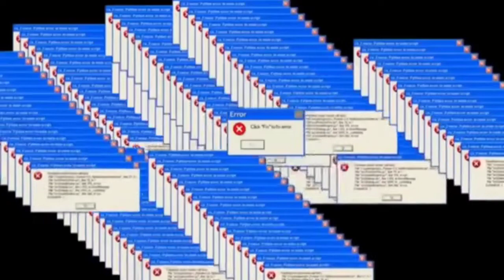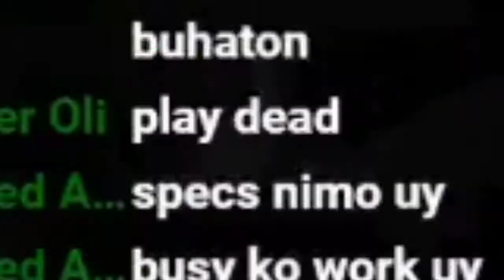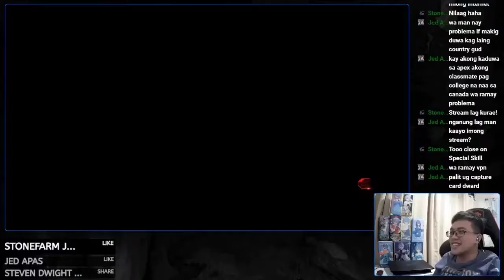Me using Kuma on low ranks